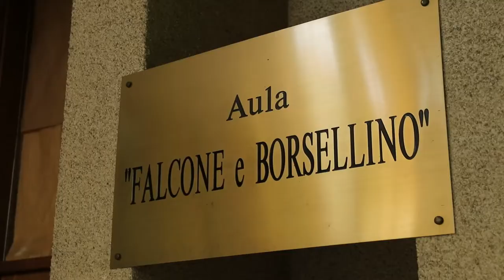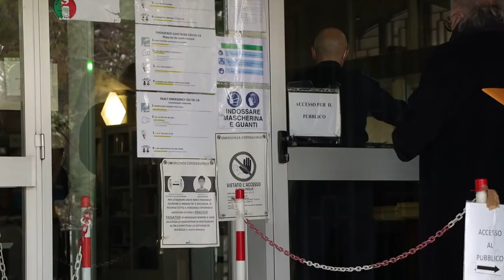Tribunale: astensione delle toghe teramane per carenza di organico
Carenza di organico ormai inaccettabile al Tribunale di Teramo dove per definire una causa civile si impiegano 1000 giorni. L'Ordine degli avvocati di Teramo ha scelto l'astensione dalle udienze per la giornata odierna come segnale forte di protesta